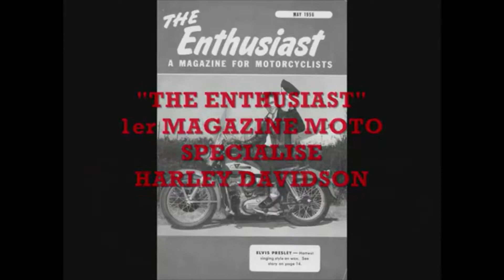ELVIS PRESLEY IDOLE DE MON MARI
Pour mon mari que j'aime de tout mon cœur